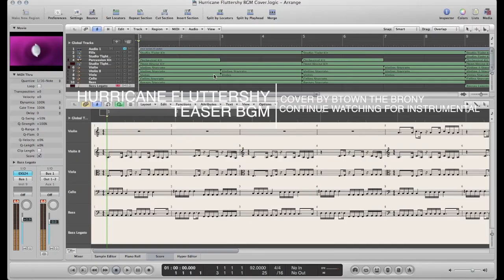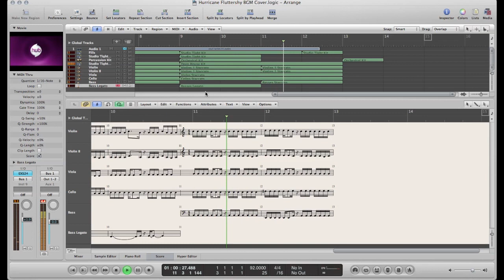Hurricane Fluttershy Trailer BGM: Cover by btownthebrony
Who else fell in love with the BGM for the Hurricane Fluttershy trailer that came out today? But it was hiding behind the dialogue and sound effects... it needed to be more ASSERTIVE! So I decided to make a cover in Logic. Not sure whether Will Anderson did it or someone else, but props to them. If you want it extended so you can rap over it (hehehe SWAG) or whatever, reply here or on my Soundcloud. Oh, and that's where the download is too!